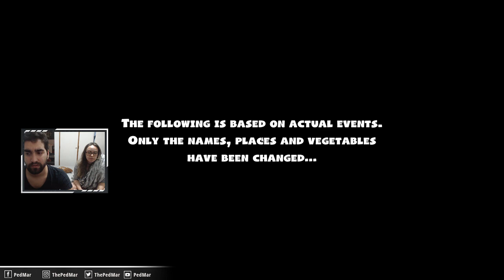Gameplay con la novia | Overcooked 2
Mouse: FinalMouse Ultralight Phantom (El de Ninja, TFue y DrLuppo)
Teclado: Corsair K95 RGB Platinum
Mousepad: Zowie GS-R Blue
Sensibilidad en el juego:
Webcam: Logitech C920